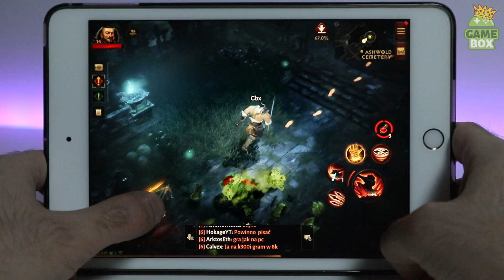Diablo Immortal Global Launch Gameplay [Android/iOS/PC]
Diablo Immortal Global Launch Gameplay [Android/iOS]

You can check what time it will be released in which regions

0:00 Intro
0:05 Barbarian gameplay
0:32 Controller Support
0:32 Demon Hunter gameplay
0:54 Graphics
1:03 Classes and character creation
1:46 Demon Hunter gameplay

Diablo Immortal™ is a brand-new mobile game from Blizzard Entertainment. A genre-defining action role playing game series set between the events of Diablo® II: Lord of Destruction® and Diablo III®.

Clash with armies of demons, collect epic loot, and gain unimaginable power.

Explore the dark realm of Sanctuary like never before, now a massively multiplayer online role playing game (MMORPG) where angels and demons wage an endless war over dominion of the mortal realm. Join forces with other players on an epic quest to collect the shattered fragments of the corrupted Worldstone and prevent the Lord of Terror’s return.